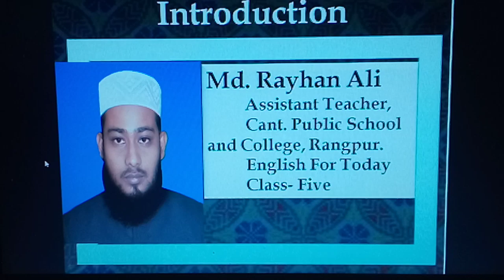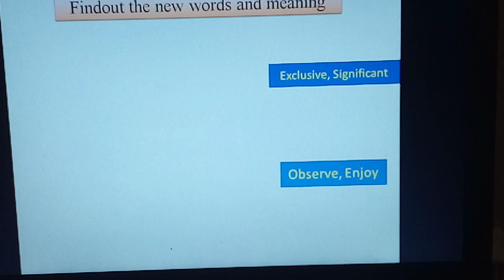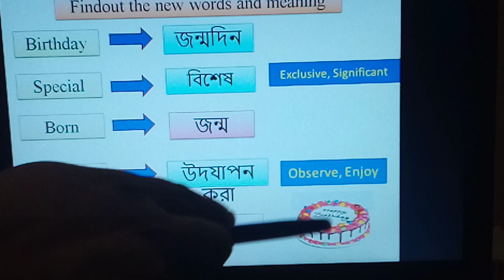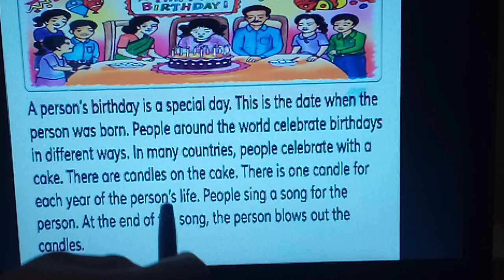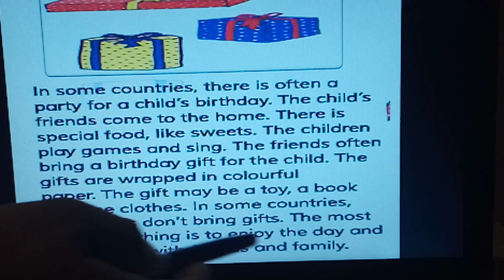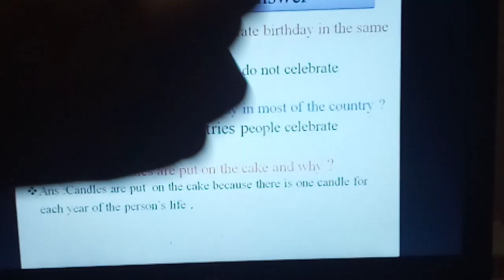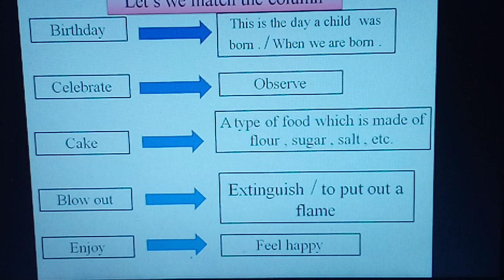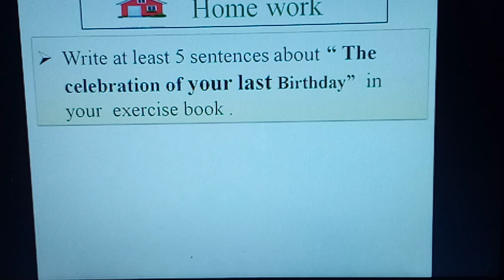Birthday, Class-5, Lesson-15